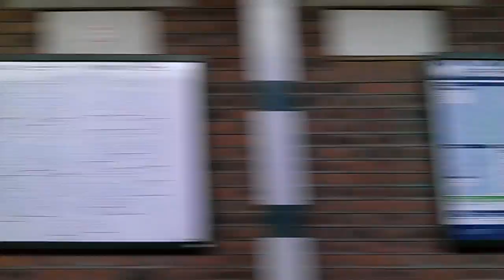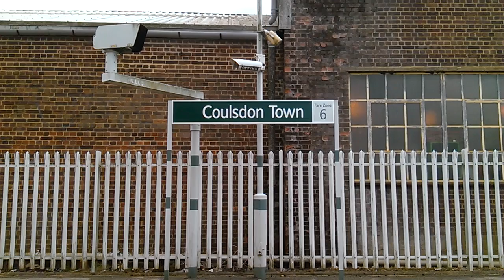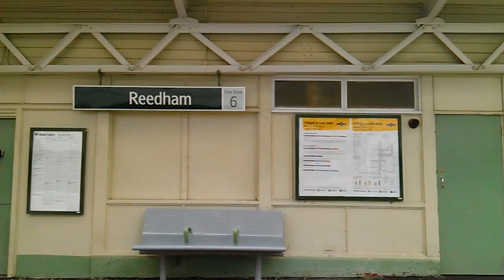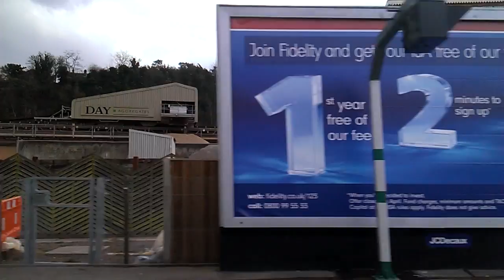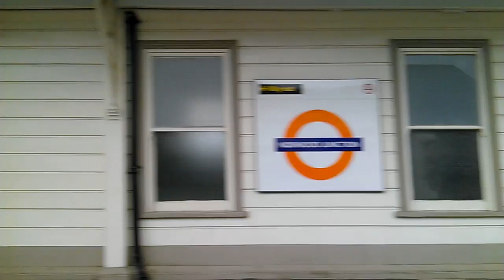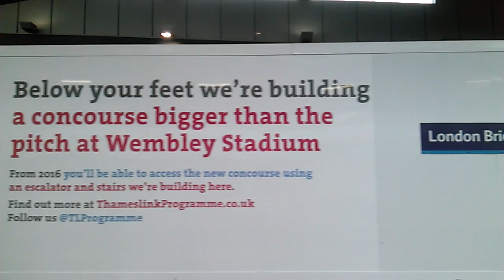Southern: Tattenham Corner ➡️ London Bridge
00:00 • Tattenham Corner
01:52 • Tadworth
05:07 • Kingswood
10:30 • Chipstead
13:28 • Woodmanstrene
16:07 • Couldsdon Town
19:33 • Reedham (Surrey)
21:39 • Purley 🚆
31:31 • East Croydon 🚆 🚊
38:25 • Norwood Junction 🚆
51:25 • 🏁 London Bridge 🚆 🚇